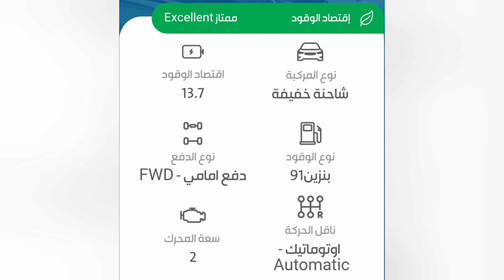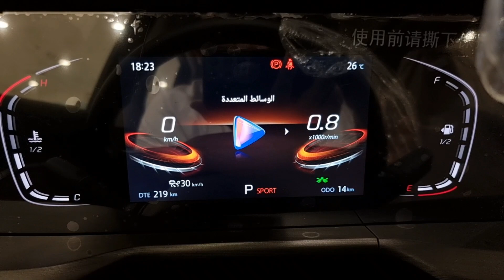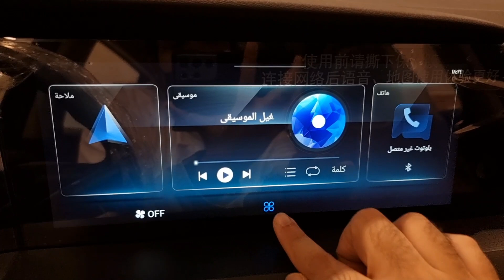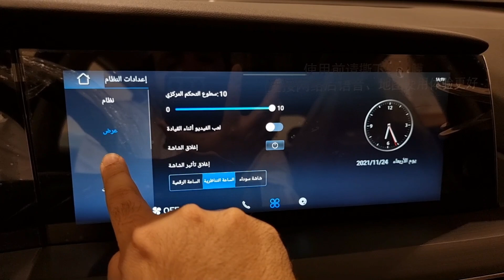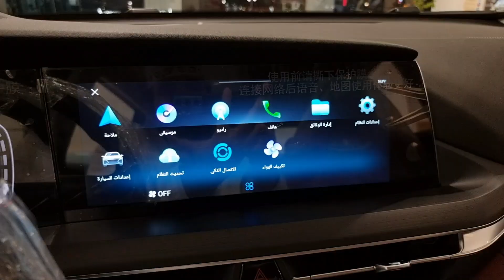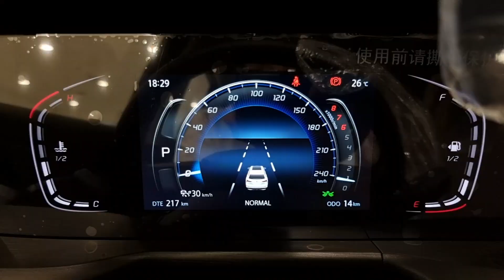شانجان CS75 بلس 2022 فئة سبورت وارد سهيل بهوان . جمال خلاب ومواصفات رائعة Changan